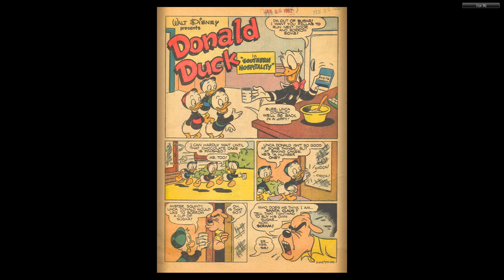DISNEY Dell Four Color Comics #0379 Donald Duck